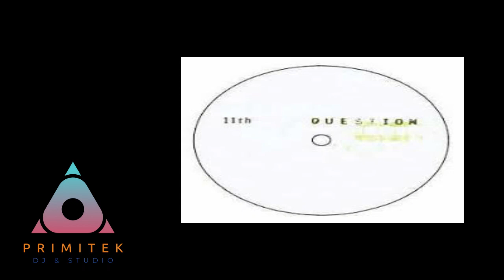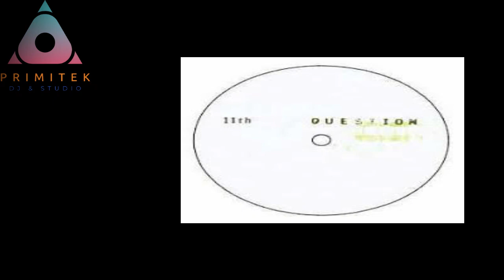marco carola - 11th question